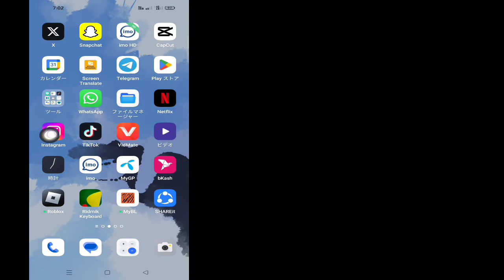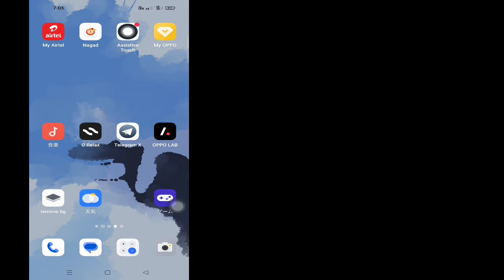「修正方法」ページは現在利用できません。 現在、Instagram ではこのページを利用できません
「修正しますか?」ページは現在 Instagram で利用できません。 「はい」の場合、このビデオはあなたのためのものです。 このビデオでは、Instagram のページが現在利用できない問題を修正する方法を説明します。 最も簡単で最新の修正プロセスを紹介します。現在、Instagram ではページを利用できません。 したがって、スキップせずにビデオ全体を見続けて修正方法を学びましょう。現在、ページは利用できません。 Instagram | 現在、このページは Instagram で利用できません.

 「修正方法に関する質問」ページは現在利用できません。 現在、このページは Instagram で利用できません:

 ページを修正する方法は現在利用できません。

 ページは現在利用できません。